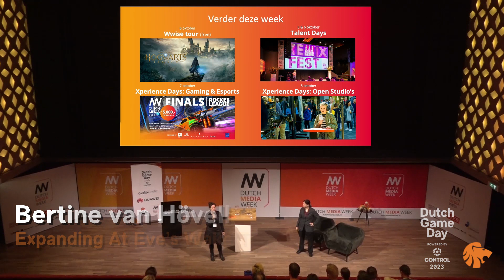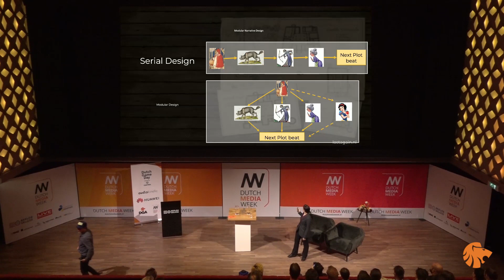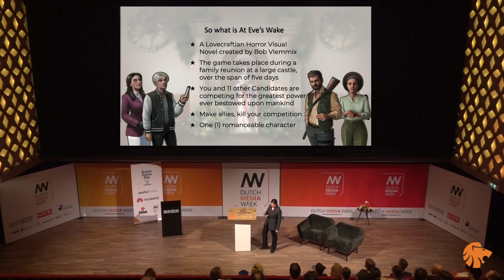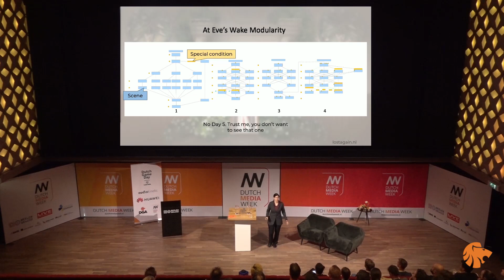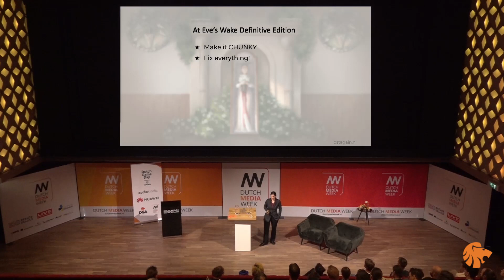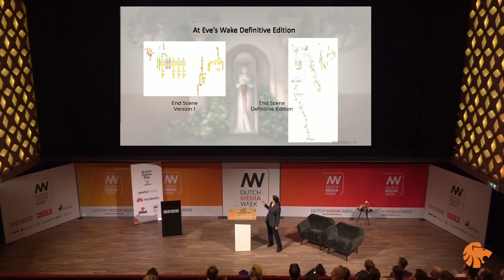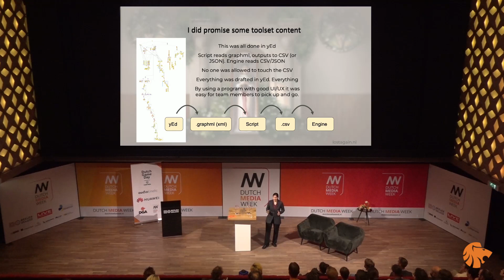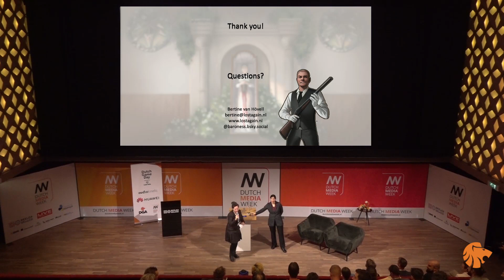Bertine van Hövell - Expanding at Eve's Wake Through the Power of Modular Narrative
Most narrative games are designed with a very tight narrative scope in mind. But what if you want to leave room for more? In this session, Bertine will talk about how they designed At Eve’s Wake as a modular Visual Novel and how this made it easy to expand the narrative for our Definitive Edition. More specifically, she focuses on how design and toolset can compliment one another.

She also talks about the lessons they learned from designing a complex narrative game like At Eve’s Wake and how they applied their new knowledge to the last content update.